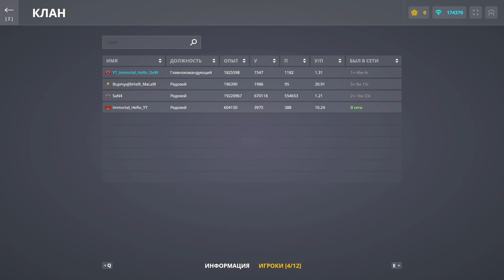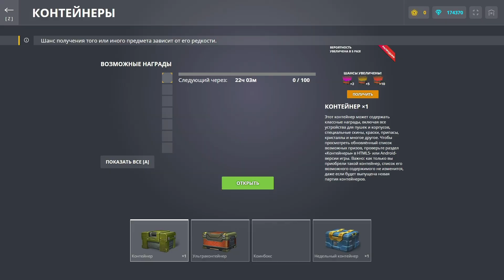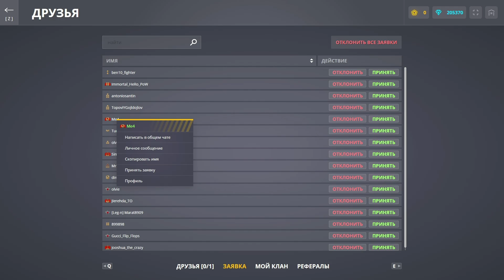ПОЛУЧИЛ БРИГАДИРА НА АККАУНТЕ БЕЗ ДОНАТА! КУПИЛ СЕБЕ МК6 МОЛОТ И ПРОКАЧАЛ МОДУЛЬ! ТАНКИ ОНЛАЙН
Поддерживайте данный ролик. Что бы не пропускать стримы и новые видео залетай в наш Discord сервер.